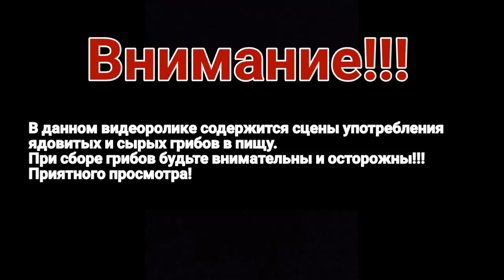Плотина бобров! Идём смотреть!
Всем доброго времени суток. В данном видеоролике мы отправились посмотреть на плотину бобров. Как известно, бобры - это уникальные строители. И свои плотины и хатки они строят очень крепко и надежно. И мы решили взглянуть, как выглядит данное сооружение, а заодно и показать вам. Попутно мы посмотрели на разные грибы, и насладились переправой через заросли крапивы и речку. Но оно того стоило. Кстати, мы планировали заснять еще хатку бобров, но начался сильный дождь, который нарушил наши планы. Надеемся получиться заснять в другой раз.